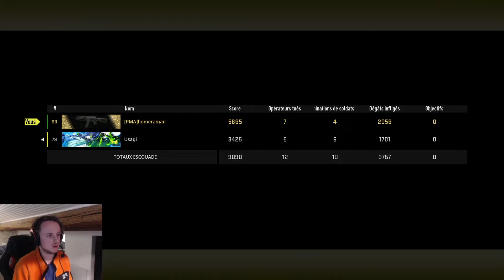WARZONE MW2 TOP2 rediff TWITCH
Vidéo diffusé sous licence RPM Studio.
Homeraman™.